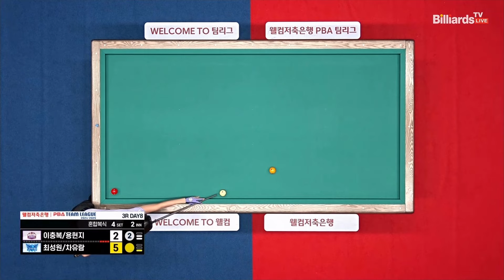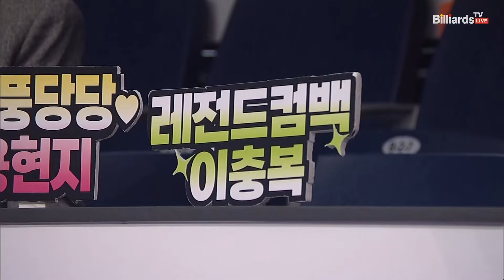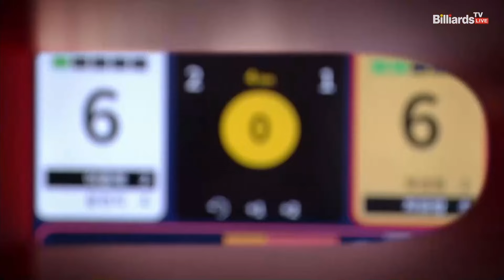4세트 하이원리조트(이충복,용현지)vs휴온스(최성원,차유람)[웰컴저축은행 PBA 팀리그 3R]